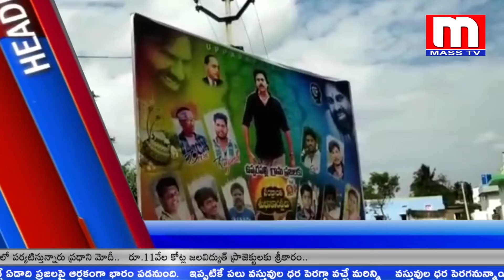MASS TV NEWS BULLETEN || 18-01-2022 NEWS